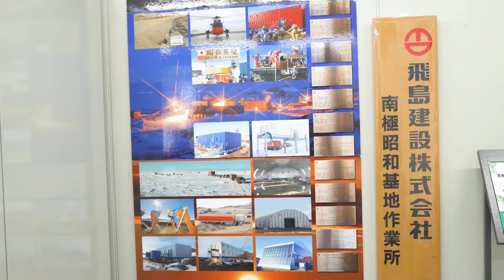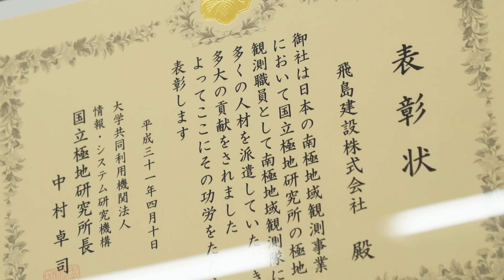ネットワークライセンス 2000 人の CAD 利用者 - 飛島建設が AutoCAD から ARES へ乗り換えた理由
- 飛島建設は、1883年の創業以来、技術力に優れたゼネコンとして社会インフラの整備に貢献してきました。この動画では、飛島建設様が2015年から導入しているARES の活用事例についてご紹介します。

ARES Commanderは、DWGファイルに対応する費用対効果にすぐれたCADソフトというだけでなく、スマートな機能とTrinity(三位一体)という独自のコンセプトによって、御社の生産性を次のレベルに引き上げます。 CADソフトのARESTrinityは、デスクトップ、モバイル、クラウドの各プラットフォームが提供する最高のユーザー体験を引き出し、すべてのデバイスで高い相乗効果を生み出します。

CAD DWG クラウドCAD ♯ユーザー事例, ♯建築業界 ,♯ネットワークライセンス